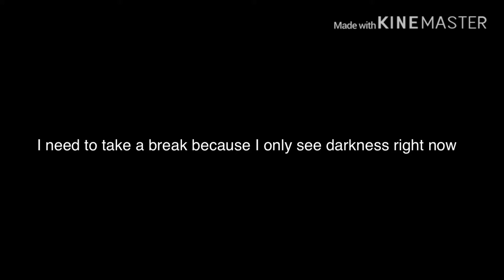terrible news (read desc please)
yeah I might take a little time off
but I might get a little doggo to help cheer me and my brother up!
and maybe I can see my online best friends?
don’t know
but